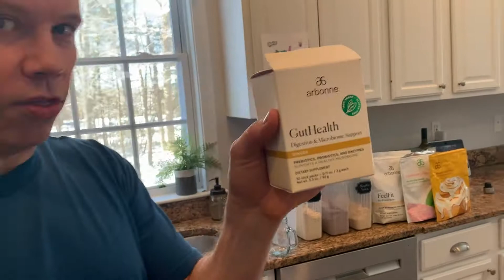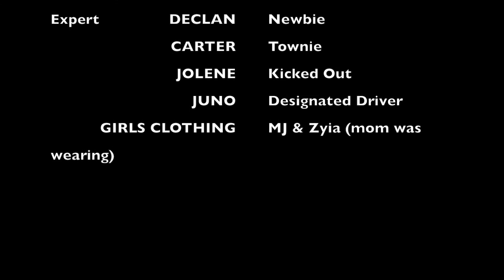Arbonne Smoothie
How to make a smoothie for the entire family using Arbonne product.